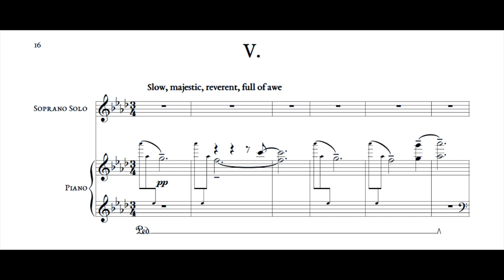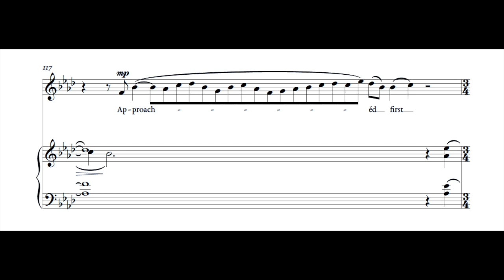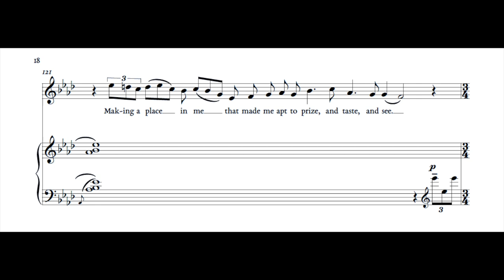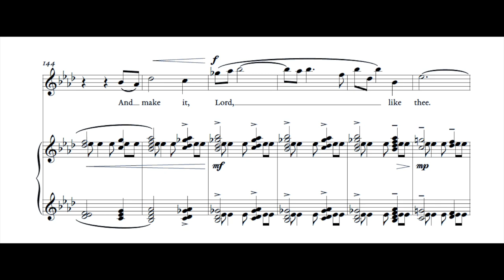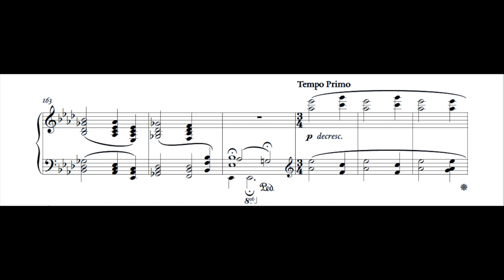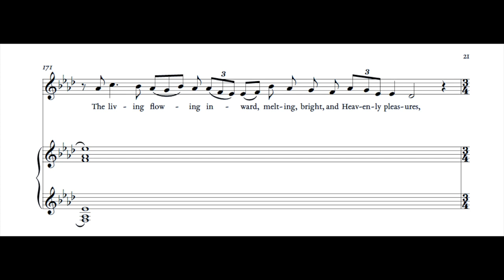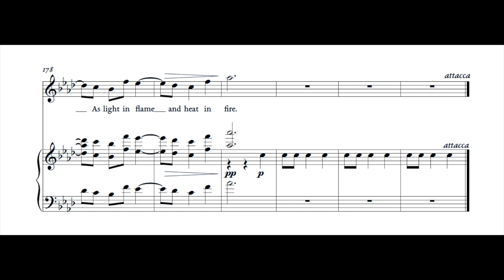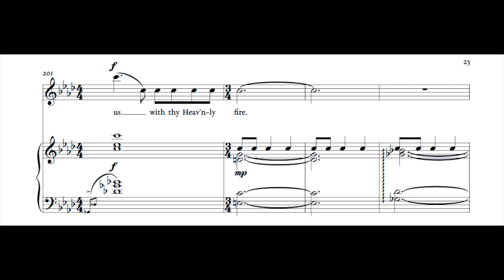(4 of 4) Traherne Songs: V. This soaring, sacred thirst // Benediction – Garrett Michael George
Text by Thomas Traherne:
V
This soaring, sacred thirst,
Ambassador of bliss, approached first,
Making a place in me
That made me apt to prize, and taste, and see.
For not the objects but the sense
Of things doth bliss to Souls dispense,
And make it, Lord, like thee.
Sense, feeling, taste, complacency, and sight,
These are the true and real joys,
The living, flowing inward, melting, bright,
And Heavenly pleasures; all the rest are toys:
All which are founded in Desire,
As light in flame and heat in fire.

BENEDICTION
Come, Holy Ghost, Eternal God,
Our hearts with Life inspire,
Enkindle zeal in all our Souls,
And fill us with Thy heavenly Fire.

Traherne Songs
V. This soaring, sacred thirst
Benediction
Garrett Michael George
2018

Live performance by Annie Barr, soprano, and Christina George, piano
Cohen Family Studio Theater, Cincinnati College-Conservatory of Music, Cincinnati, OH